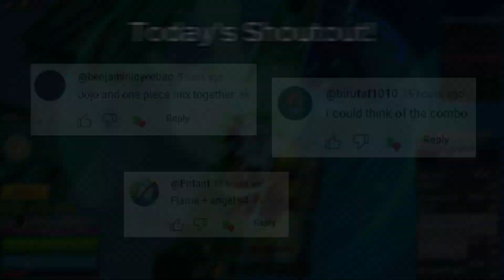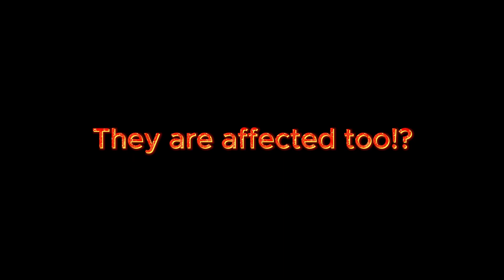『Flame + Rengoku + Angel V4 』"SET YOUR HEART ABLAZE!" (Blox Fruit)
Hello Progz! Welcome back to another Blox Fruit video! :D
In today's video, I'll be bounty hunting with Godhuman + Flame + Rengoku + Angel V4!!!